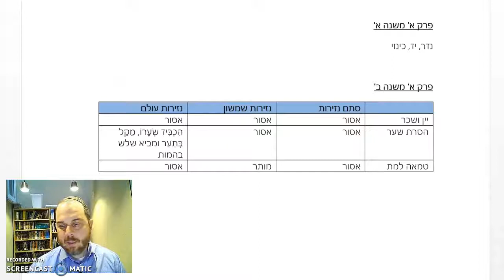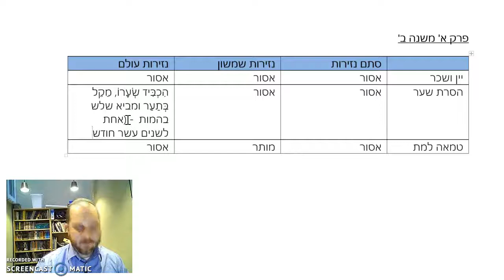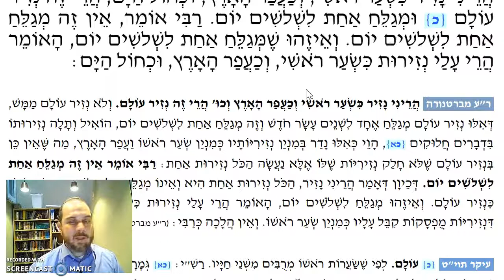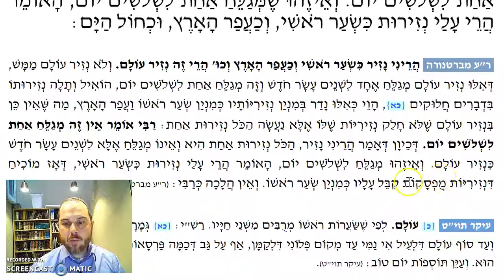Nazir Chapter 1 Mishnah 4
Taking on one long nezirut - or perhaps many shorter ones - 1